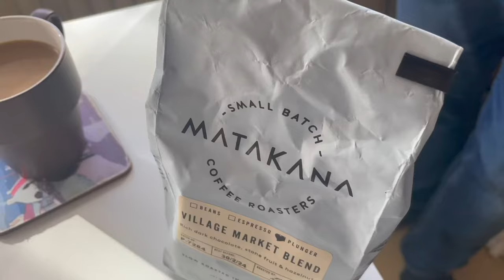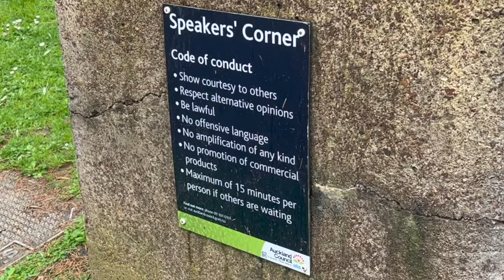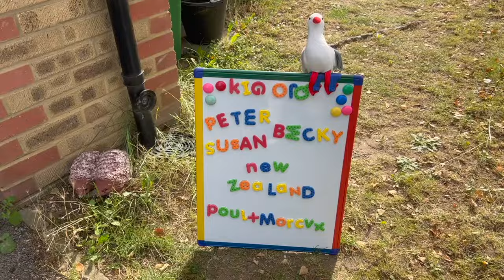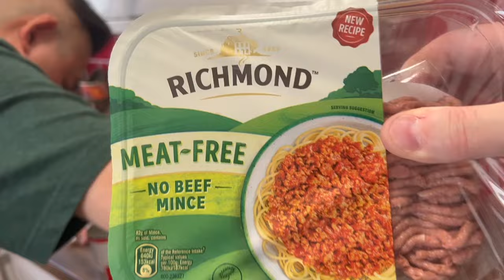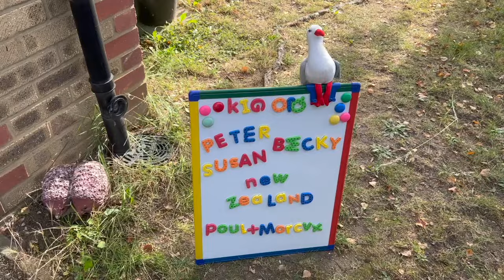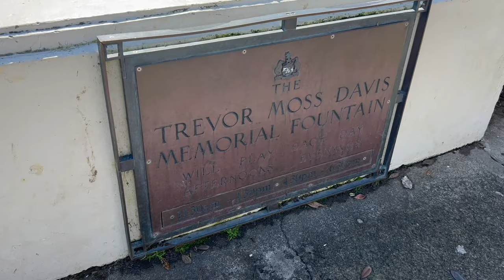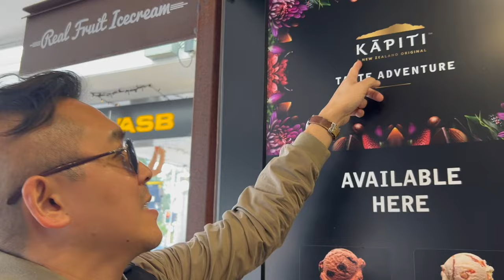NEW ZEALAND WEEK: WHITTAKER'S CHOCOLATE / BORDER PATROL / WAGYU BOLOGNESE / MISSION BAY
Paul and Marcus launch New Zealand Week. In the first of three episodes, they taste test Whittaker's chocolate, discuss Border Patrol, make wagyu bolognese and revisit Mission Bay in Auckland.

 • Empires – Alex-Pr...
Watch:

 • Far Far Away — Ferco | Free Backgroun...